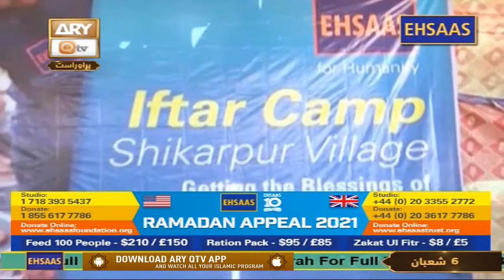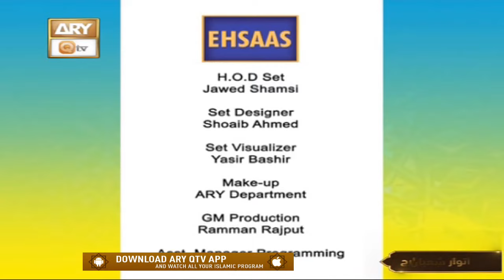Ehsaas Telethone | Ramadan Appeal 2021 | 21st March 2021 | ARY Qtv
Ehsaas Telethone | Ramadan Appeal 2021
Host: Syed Salman Gull